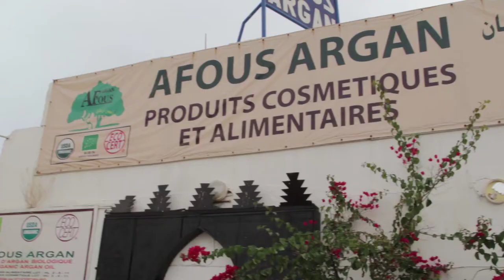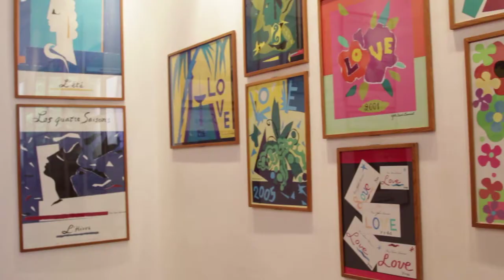Travel Morocco with La Carmina and Plan-it Fez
Recent Travels in Morocco with La Carmina, provided by Plan-it Fez Travel Agency ) show what inspiring journey's are all about!

Thanks to La Carmina for the wonderful video - La Carmina is a travel, culture and style journalist - Huffington Post, Businsss Insider, Yahoo, Hong Kong Express - digital influencer, blogger and TV host La Carmina - National Geographic, Food Network, Discovery, Travel Channel. She reports on alternative / offbeat / unusual fashion, food, travel, and culture for an international audience.